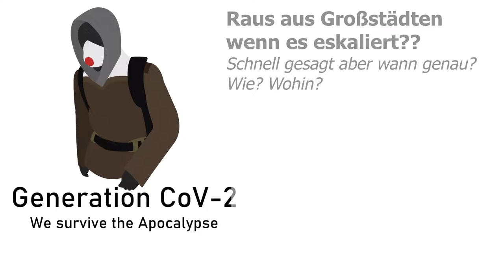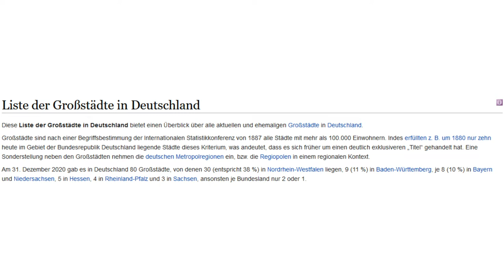Raus aus den Großstädten wenn die Lage eskaliert?! - Oft erwähnt kaum erklärt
Video von Humayun Kabir von Pexels
Video von Kelly L von Pexels
Video von Maksim Goncharenok von Pexels
Video von cottonbro von Pexels
Video von Ruvim Miksanskiy von Pexels
Video von ROMAN ODINTSOV von Pexels
Foto von Jean depocas von Pexels